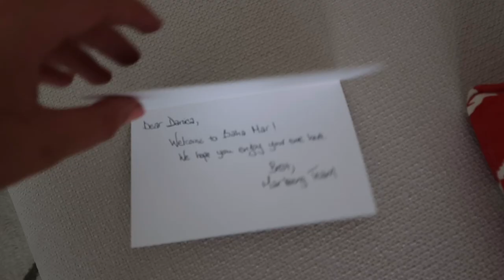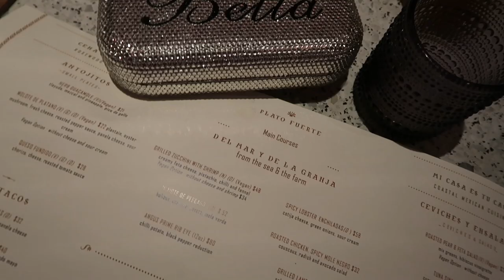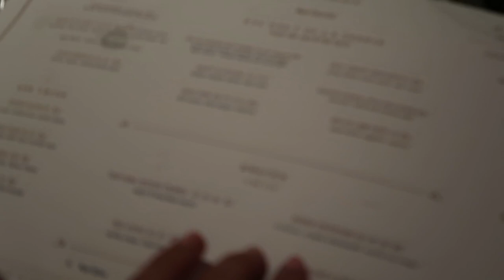VLOG| COME WITH ME TO THE BAHAMAS! YOGA WITH FLAMINGOS, POOL PARTY, GRAND HYATT BAHA MAR NASSAU pt.1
Hi from the BAHAMAS!🍍🌺🥥🌍✈️🐷

I decided to vlog my trip of a lifetime to the Bahamas 🥺 I hope you guys enjoy part 1!

I was so insanely lucky to be asked on this trip to promote the grand Hyatt baha mar & couldnt be more grateful 🥹

None of this would ever be possible without all of your support so tysm I love you all more than you will ever know!

Stayed tuned for pt 2 hehe🌊

*trip was kindly gifted but all opinions are my own